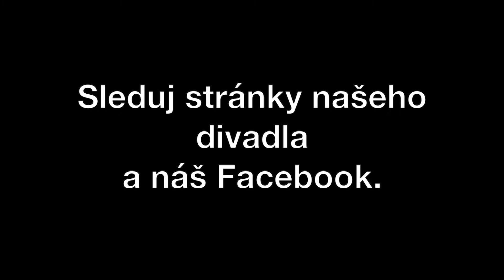Velké putování na Čertovu šlápotu s průvodcem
Malé i velké postavy z Malého divadla pomalu balí batohy a zvou vás na jedinečné a kouzelné putování po jižních Čechách. Vydejte se s Karlem (to je ten táta vlasti), Bruncvíkem nebo s žáky třídy, kde je pořád Nuda, na místa opředená legendami, pověstmi a regionálními bájemi.

10 výletů s průvodci Malého divadla
10 kouzelných míst, kde bude ukryta keška
10 audio příběhů nejúžasnějších jihočeských pověstí v podání herců Malého divadla, které si můžeš přehrát, když najdete kešku (pozor musíš mít na telefonu čtečku QR kódu)

Staňte se i vy „Výletníkem Malého divadla“ a nechte se vést našimi průvodci na místa opředená jihočeskými legendami. Hledej kešky, pouštěj si příběhy a vyhrej (si)! Vyhrát můžete vstupenky na Otáčivé hlediště v Českém Krumlově. Více info tady

Sbalte svačinu a rodiče, protože DOBRODRUŽSTVÍ NEČEKÁ!

Putování pro vás připravuje tahle partička:

koncept: Jan Kaštovský a Vít Piskala
dramaturgie: Petr Hašek
autoři pověstí: Radovan Krátký, Vít Piskala
instruktážní videa: Jan Kaštovský a Vít Piskala
zvuk: Roman Hron
hudba a výsledný mix: Roman Hron, Petr Hubík
ilustrace: Jitka Nejedlá
účinkují: Eliška Boušková, Jiří Brnula, Martin Dobíšek, František Hnilička, Petr Hubík, Dana Ibragimová, Terezie Jelínková, Jan Kaštovský, Monika Němečková, Vít Piskala, Denisa Posekaná